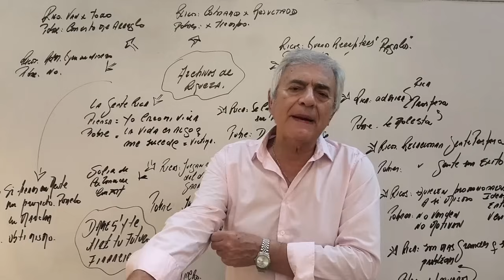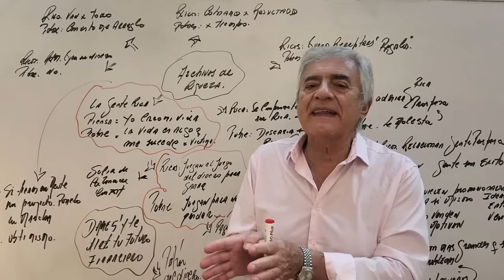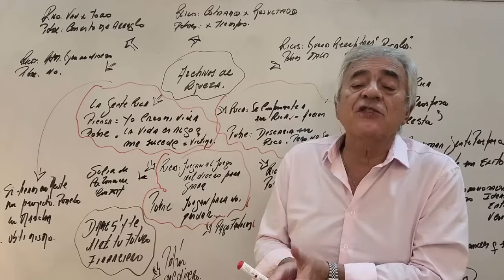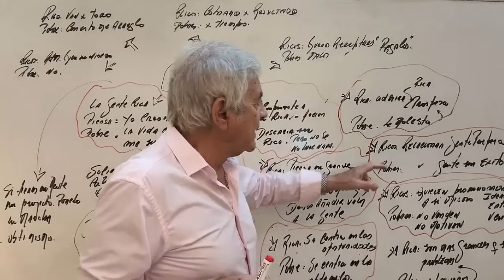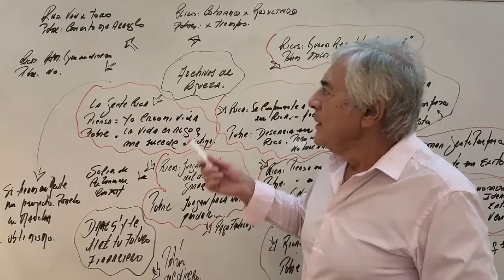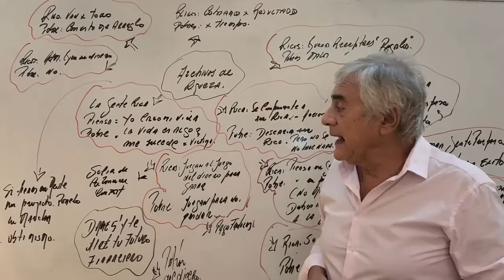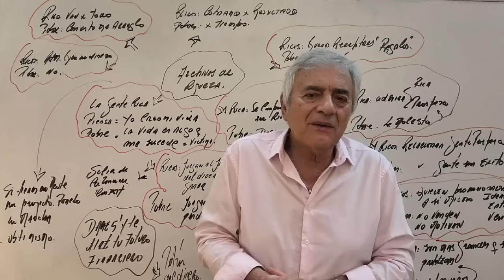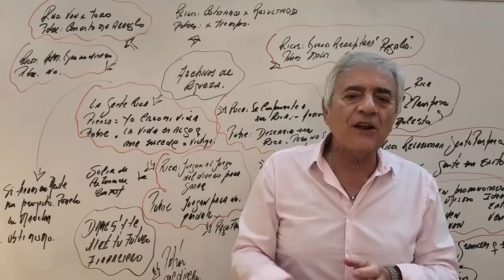Archivos de RIQUEZAS. ¡MENTE MILLONARIA!